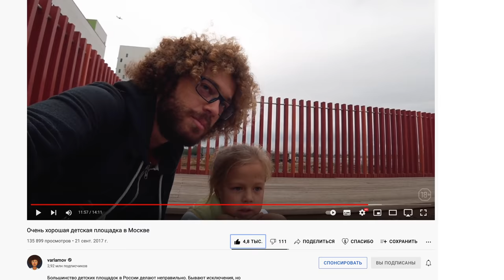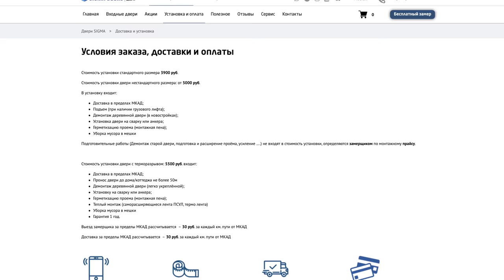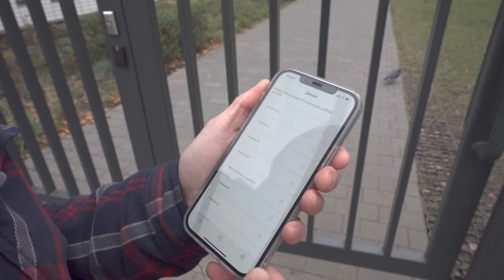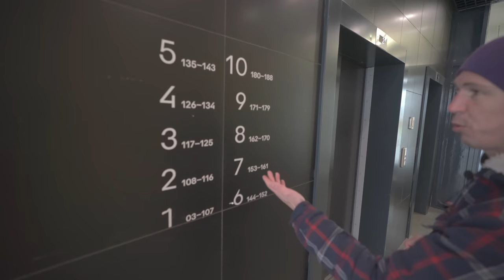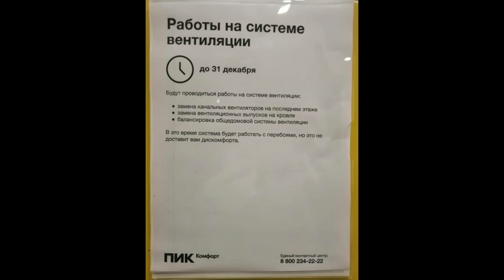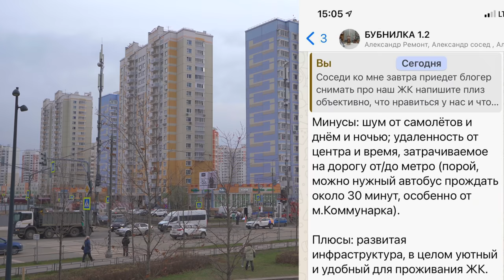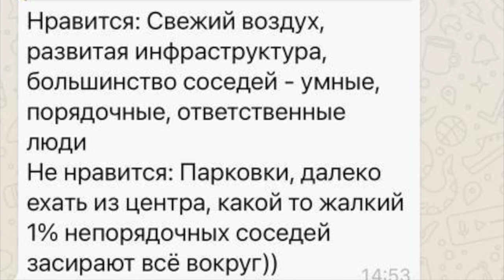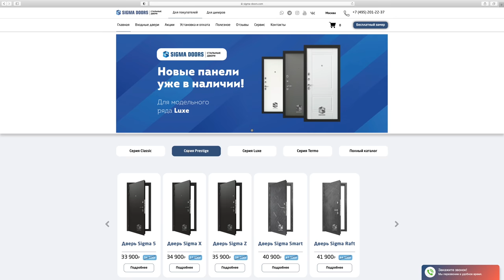ЖИЗНЬ НА КРАЮ МОСКВЫ и ПОД АВИАТРАССОЙ. ЧТО ТУТ ХВАЛИЛ ИЛЬЯ ВАРЛАМОВ? ЭТО БЫЛ ДОСТУПНЫЙ ЧЕЛОВЕЙНИК.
Всем кому нужны двери сайт производителя! От "Машкова" при заказе скидка 5% ✅
В этом сюжете мы едем в гости к людям в Жилой Комплекс на краю Москвы. Через дорогу начинается Московская область. Мы посмотрим как люди живут и что тут хвалил Илья Варламов 4 года назад это НЕ кликбейт. Подобные дома и районы выбирают молодые семьи с детьми и многие покупают жилье в ипотеку. Казалось бы еще 2-3 года назад цены были гораздо доступнее чем сегодня. Давайте посмотрим и послушаем плюсы и минусы в ЖК Бунинские луга.
Тайм коды:
00:00 Куда мы приехали. ЖК Бунинские луга.
00:49 Ленар. Мы жили 7ом в 2ушке 45 метров.
02:16 Покупал в ипотеку. Расчеты и актуальный платеж.
03:01 Почему выбрал этот ЖК?
03:54 Что хвалил Илья Варламов.
04:21 Это нужно всем у кого есть жилье.
07:07 Мы скажем это человейники, а они все раскуплены.
08:20 Жизнь под авиатрассой и это еще цветочки. 📌
08:55 А у кого-то вид на кладбище.
09:14 Что подкупает семейных людей в таких ЖК?
10:30 Скейт парк. Дети в восторге, а взрослые жалуются.
11:13 Мы дошли до края Москвы 📌
11:47 Этот магазин очень хотят тут люди
12:02 О малоэтажном строительстве
13:01 Что еще похвалил Варламов Илья
13:49 Косяк из-за которого стоит по утрам соседний ЖК
15:19 Наблюдение по паркингу машин 📌
16:26 Люди рады, что велосипеды можно не привязывать
20:20 Обзор квартиры. Ремонт за 1 млн на 67 метров. 📌
24:26 Куда пойти на досуге?
26:27 О минусах
29:38 Сосед курит дома, а у них клубы дома из вентиляции идут 📌
31:22 Та самая детская площадка. 📌
33:13 Сколько уходит на коммуналку.
36:04 Общение с супругой Ленара
39:58 Так живут москвичи которые трудятся и хотят лучшей жизни